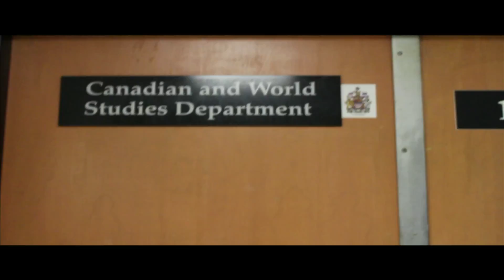SJB Department Videos - Canada & World Studies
Created by: Adam Menna